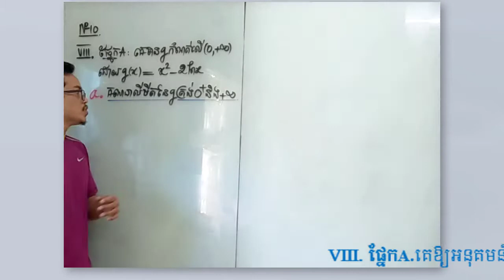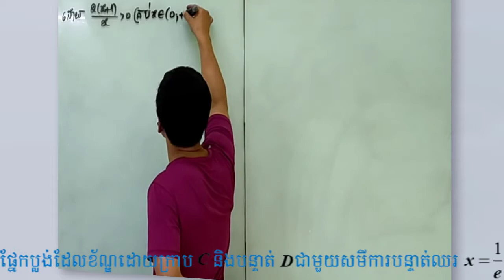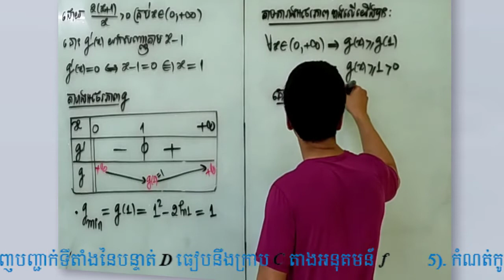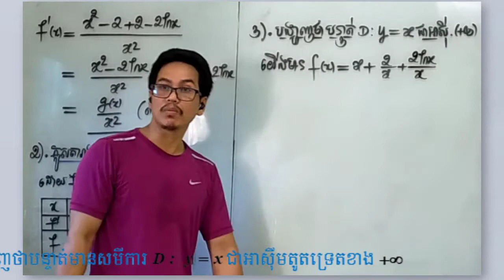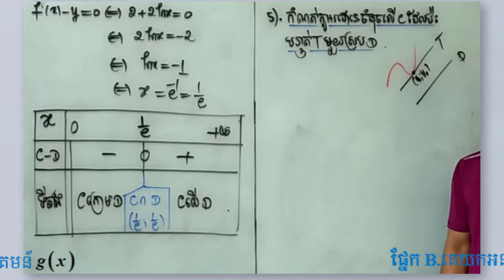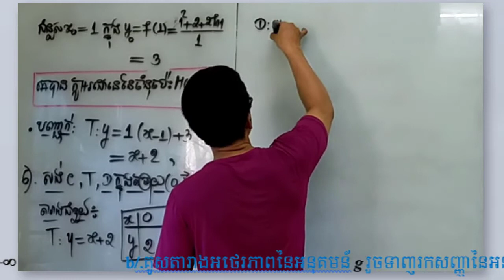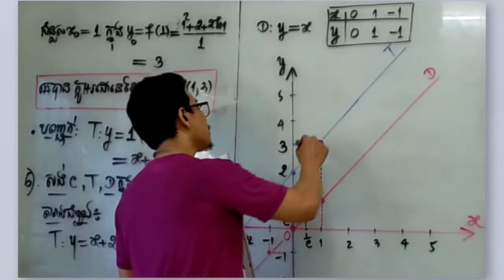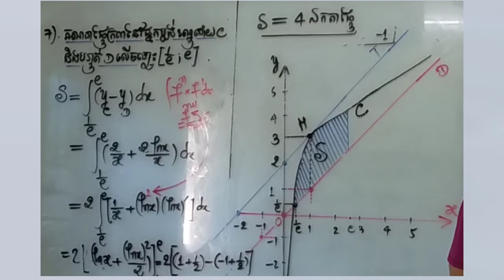វិញ្ញាសារទី១០ភាគ៣(បញ្ចប់)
សម្រាប់ប្អូនៗដែលជាសិស្សានុសិស្សទាំងអស់ត្រៀមប្រទ្បងសញ្ញាបត្រមធ្យមសិក្សាទុតិយៈភូមិខាងមុខនេះ !
បង្រៀនដោយៈ អ៊ឹម សុធី